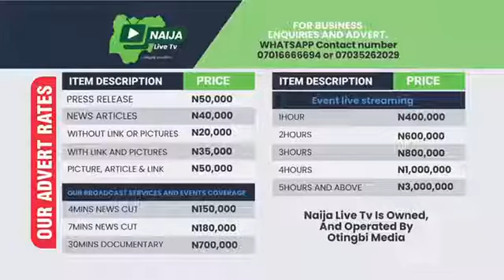“How I returned N.600 Billion to a Foreign client after a failed transaction” - Azibaola Robert